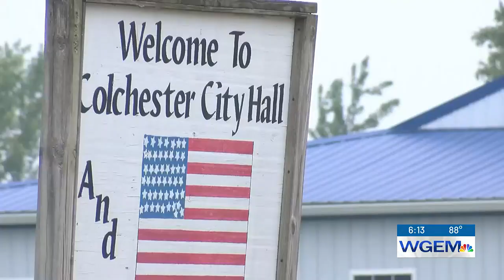Protection agreement made in Colchester while city searches for more officers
Help is on the way to a town that’s lacked an adequate amount of officers to fill their part-time police positions.